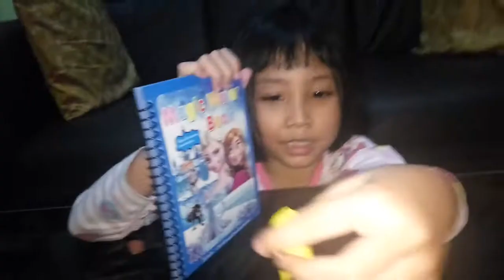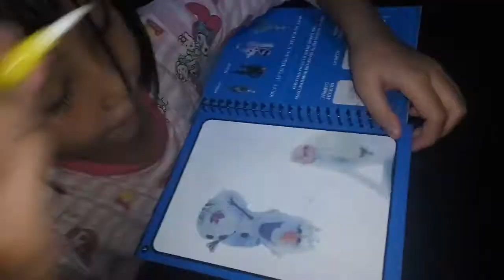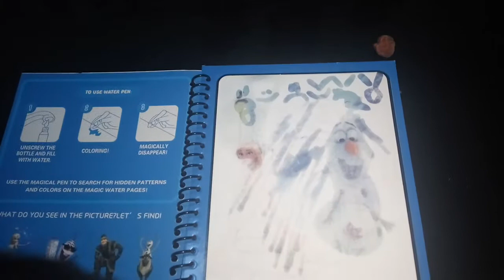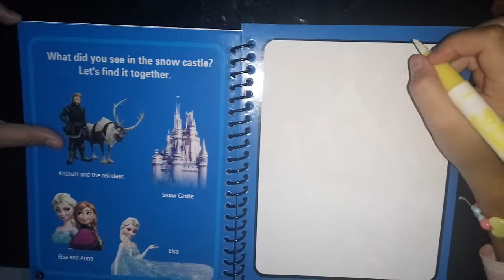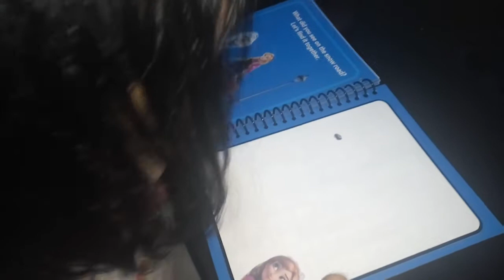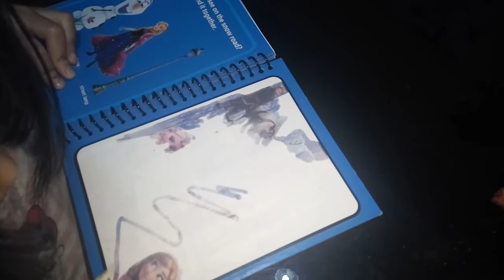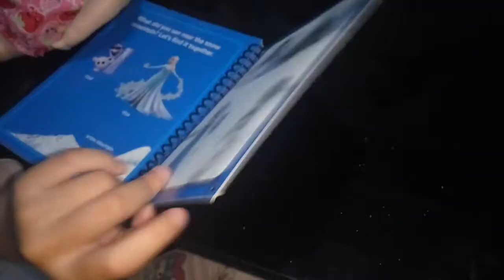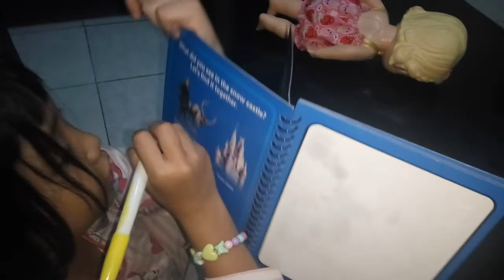Wooww,,, Buku Magic Water Book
Buku Magic Water Book

Setelah dicoret, tulisannya otomatis hilang sendiri dalam wkt 10menit,
 no mess at all.. tdk kotor seperti kapur, tdk boros tinta spt spidol,
bisa dipakai berulang kali

Kebahagiaanmu Kebahagiaanku